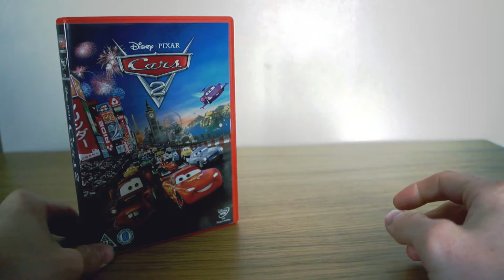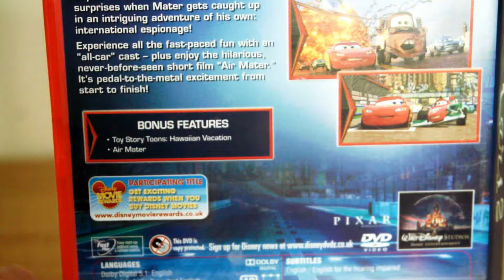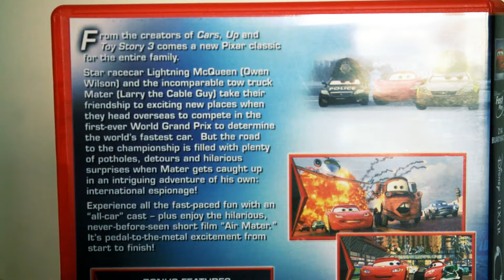Cars 2 - Espionage Time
This film focus' more on Mater as he is drawn into a plot to destroy the use of clean fuel. unknowingly he thinks the female is chatting him up and Mater plays along.